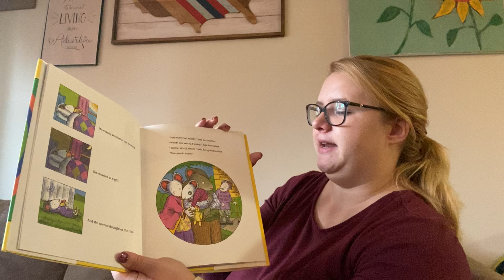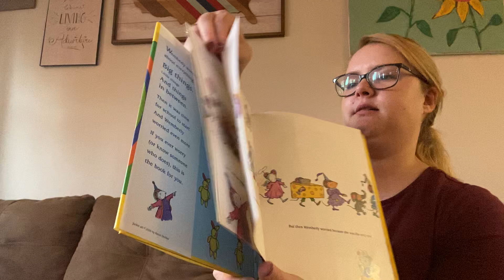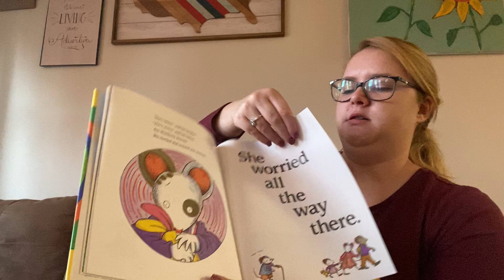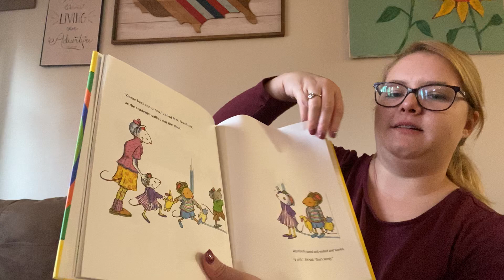Storytime: Wemberly Worried | with Ms. Carley!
Storytime read aloud with Ms. Carley!
The reading of the book, Wemberly Worried by Kevin Henkes

We hope you enjoy this great book as much as we do!